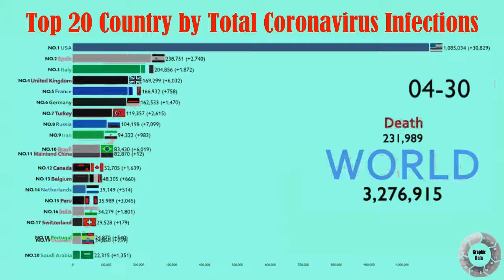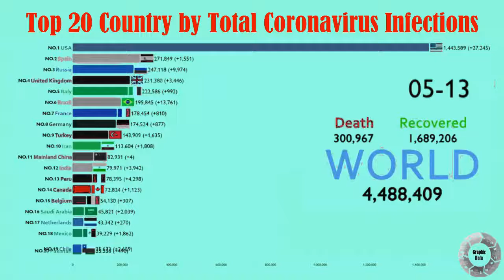Top 20 Countries by Total COVID-19 Infections | Coronavirus Disease (COVID-19) Dashboard